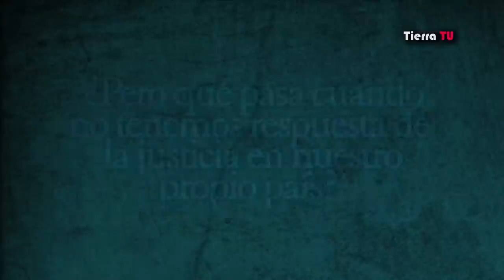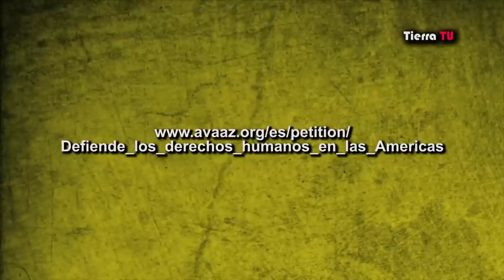Campaña en defensa del SIDH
Nota sobre la campaña realizada en Colombia en defensa del Sistema Interamericano de Derechos Humanos. 12/03/2013